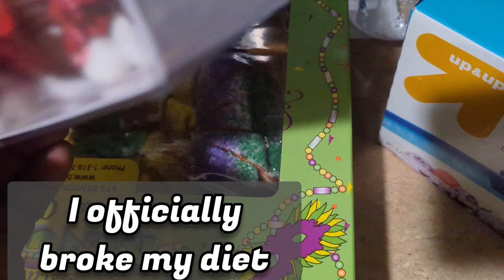Chocolate covered strawberries.